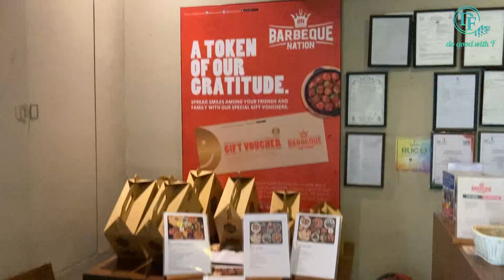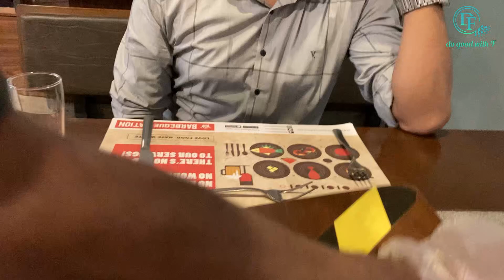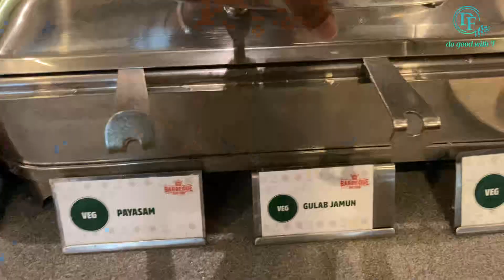Barbeque Nation Unlimited buffet in just ₹599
Hi🙋‍♀️ all

From Barbeque nation .
Barbeque nation is the king of Barbeque
We are exploring their Calicut restaurant

Unlimited buffet ₹ 599 അടിപൊളിയായി വയറുനിറച്ചു ഫുഡ് കഴിച് മനസ്സുനിറയ്ക്കാം .
Around 50 above dishes.
We are very happily enjoying at the beginning .

ഒരു വ്യത്യസ്ഥമായ അനുഭവമായിരുന്നു തുടക്കം മുതൽക്കു നന്നായി എൻജോയ് ചെയ്‌തു. 50ഇൽ പരം വിഭവങ്ങൾ ഉണ്ടായിരുന്നു .അവരുടെ  സ്‌റ്റാഫ്‌സും സാർവീസും അടിപൊളിയായിരുന്നു

Need you support and share with your family and friends 😊

BARBEQUE NATION
3rd Floor, Metro Magna Building
Near Vijay Apartments
Paraynchery
Mavoor Road Post
Kuthiravattam
Kozhikode
Kerala 676517
India